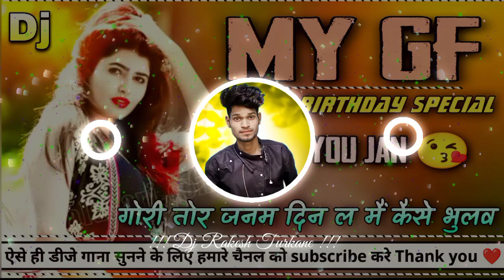My GF Birthday Special Dj Song 🎉🍻🎈 || Gori Tor Janam Din La Mai Kaise Bhulaw|| Dj RAkesh Turkane